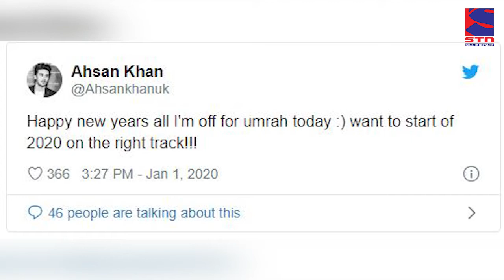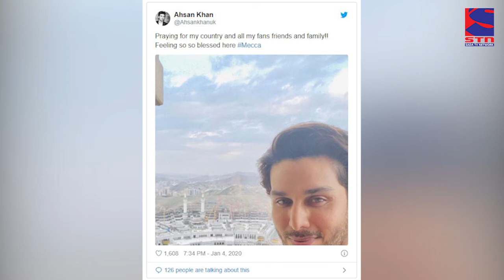Ahsan Khan performs Umrah with his wife